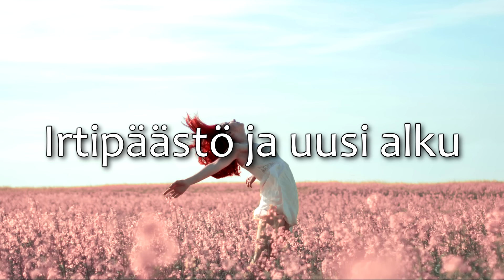💙 Energian voimistus - Irtipäästö ja uusi alku meditaatioharjoitus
Tarvitsetko uutta alkua ja irtipäästöä eri asioista kuten negatiivisista ajatuksista tai tunteista? Tämä hengitykseen ja rauhoittumiseen painottuva ohjattu meditaatio on ottanut vaikutteita eri Mindfulness tekniikoista. Meditaatio helpottaa tehokkaasti sekä kehon että mielen stressiperäisiä oireita ja auttaa päästämään irti jännityksistä, stressistä ja ahdistuksesta.

Harjoitusta suositellaan aiemmin meditoineille.

(Huomioithan, että meditaation lopuksi sinut tullaan palauttamaan takaisin normaaliin tietoisuuden tilaan! Jos haluat jatkaa meditatiivisessa tilassa olemista täytyy sinun poiketa ohjeistuksesta itsenäisesti.)

✨ Poikkeathan myös Some-sivuillani:
KOTISIVUT:

🎵 Musiikki:  The Golden Present - Jesse Gallagher